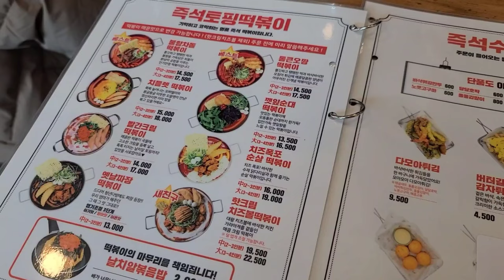韓国のおすすめトッポギ、韓国旅行する時これは食べないと。청년다방 떡볶이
韓国にある美味しいトッポギ。

It's delicious Tteokbokki, which you should try when you visit Korea.

Google map
Cheongnyeondabang (청년다방)